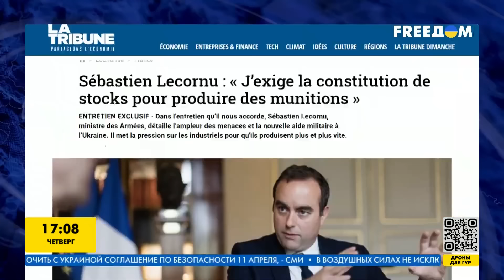ОГРОМНЫЙ пакет помощи от Франции: сотни единиц снарядов, бронетехники и зенитные ракеты Aster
Франция готовит для Украины новый пакет военной помощи, в который войдут сотни единиц бронетехники, а также ракеты Astеr 30 к зенитно-ракетным комплексам (ЗРК) SAMP/T! Подробнее в видео!